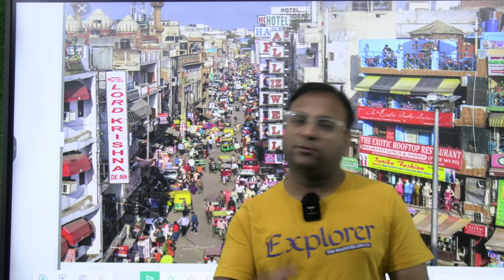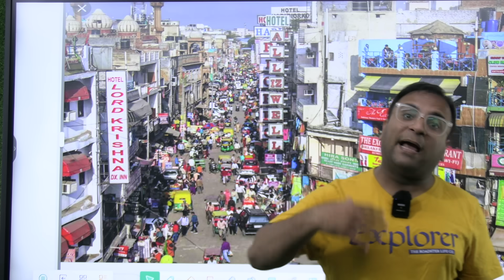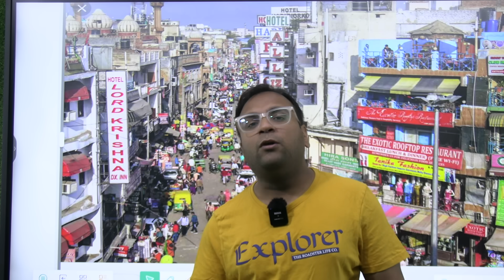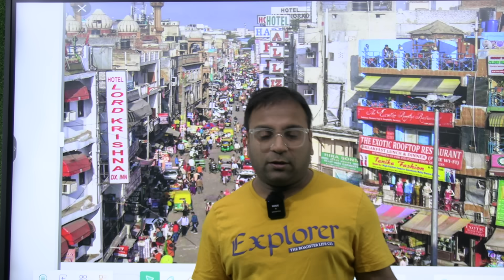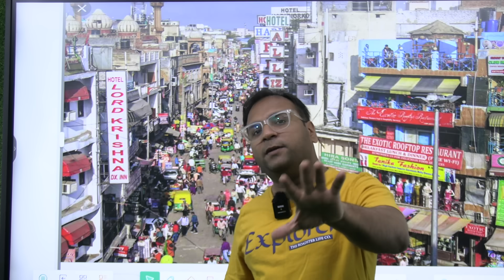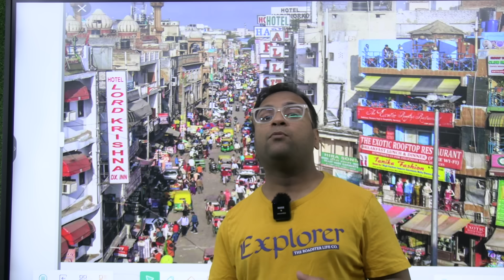Beware of Paharhganj hotel scam